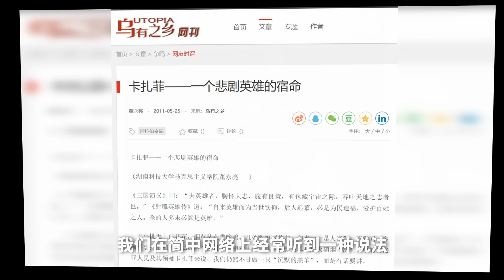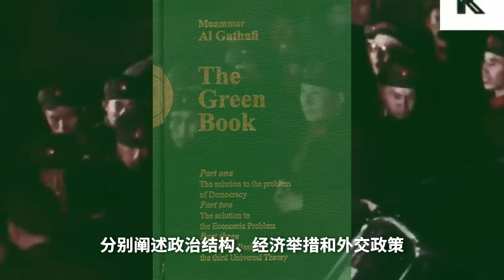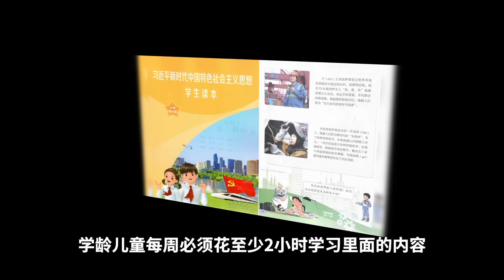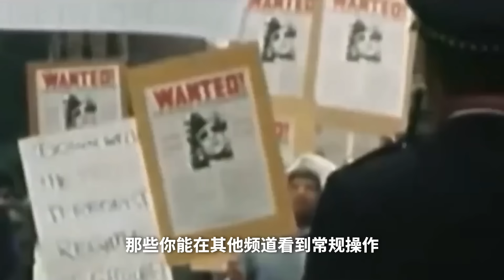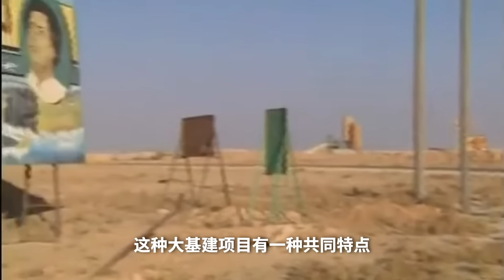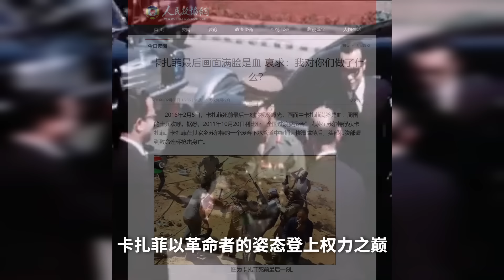半部綠寶書治天下，硬剛安理會，沙漠造綠洲，利比亞狂人卡扎菲的的天堂之路 | 說真話的徐某人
切記不要聯想。

00:00 開場
00:35 綠色革命
07:54 沙漠天堂
13:44 自作自受

剪辑使用影片：火狐一号出击 （7 Days in Entebbe，2018）
奇袭恩培德 （Raid On Entebbe，1977）
雷霆行动（operation thunderbolt, 1977）

soviet-march Music Soviet March by Shane Ivers